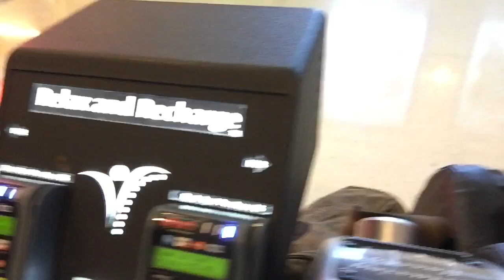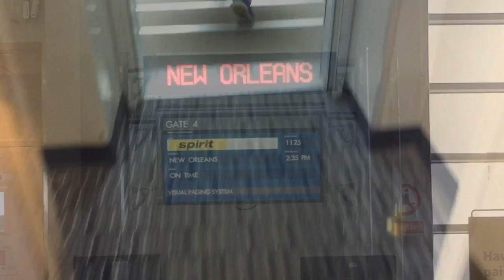My Journey begins at Atlantic City Airport | Southern New Jersey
I await for my flight to Louisiana.